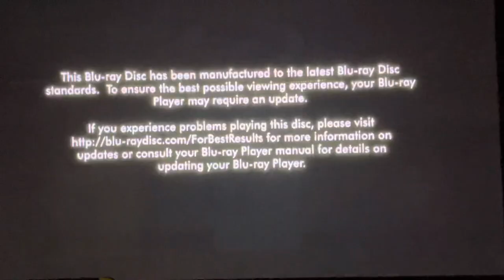Opening To Minority Report 2010 Blu-Ray (Australia)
Here’s the order:
1. Warning Screen
2. 20th Century Fox Home Entertainment Logo (Blu-Ray Variant)
3. Blu-Ray Menu